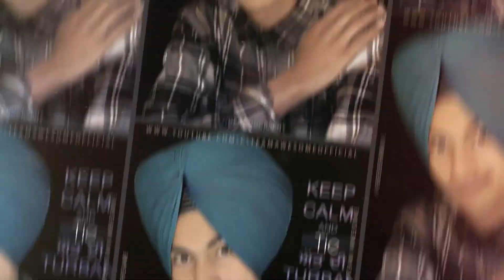My 2020 turban👈 collection / best turban colour 🚩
IF YOU WANNA NEW 🤩TURBAN TUTORIAL THEN YOU MUST POST A COMMENT ON THIS VIDEO AND YOU CAN ALSO ASK ME QUESTIONS ON MY INSTAGRAM ACCOUNT

For any kind of collaborating ,advertising and promoting activities get in touch with us 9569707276

ਪੱਗ ਬੰਨ੍ਹਾਉਣ ਤੇ ਸਿੱਖਣ ਲਈ ਸੰਪਰਕ ਕਰੋ, ਵਿਆਹ ਸ਼ਾਦੀਆਂ ਲਈ ਵੀ ਖਾਸ ਪ੍ਰਬੰਧ ਹੈ 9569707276